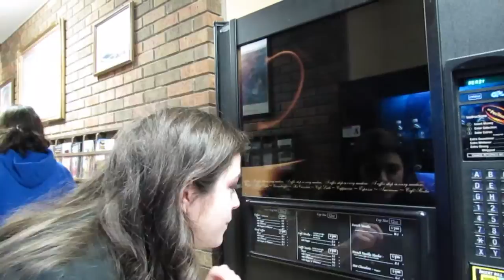Art Museum Road Trip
Thank you so much I love ALL of you!
Please support me for the long run. I hope to fulfill my dreams and inspire you all to fulfill yours too!